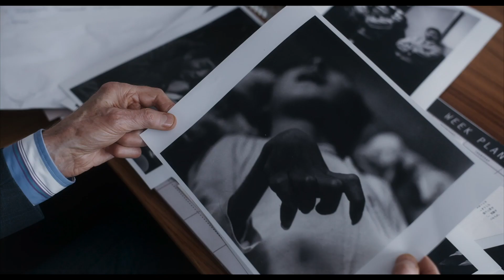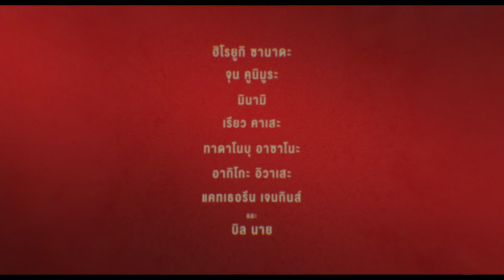MINAMATA | มินามาตะ - Official Trailer [ซับไทย]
พบกับตัวอย่างภาพยนตร์เรื่องล่าสุดของ “จอห์นนี่ เดปป์” ในบท ดับเบิลยู ยูจีน สมิธ ช่างภาพชื่อดังผู้เลือกใช้ภาพถ่ายของเขาตีแผ่ความจริงของชาวเมืองมินามาตะ และทำให้ทั้งโลกต้องตะลึง! ใน MINAMATA มินามาตะ ภาพถ่ายโลกตะลึง

War photographer W. Eugene Smith travels back to Japan where he documents the devastating effect of mercury poisoning in coastal communities.

Credit: IMDB

หมวดหมู่ : ชีวิต
ผู้กำกับ : แอนดรูว์ เลวิตัส
นักแสดง : บิลล์ ไนฮีย์, จอห์นนี่ เดปป์, ฮิโรยูกิ ซานาดะ
เข้าฉาย : 01 July 2021